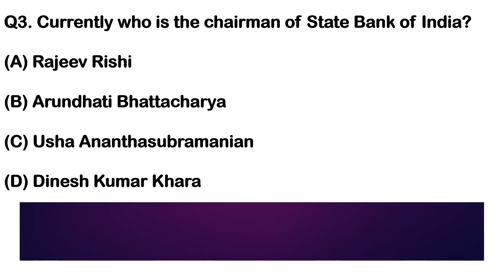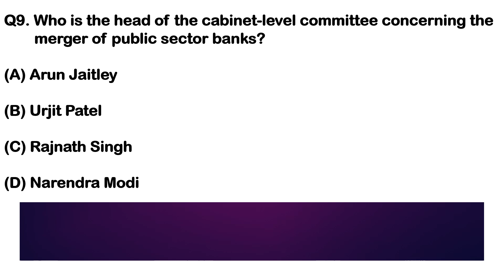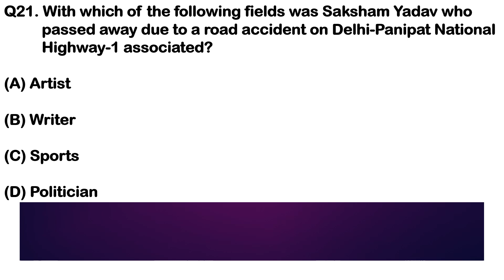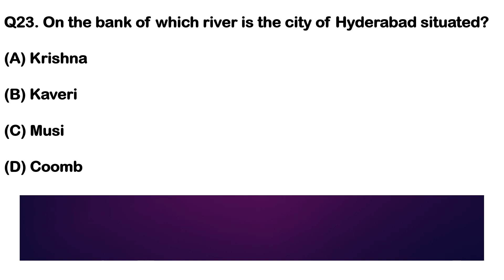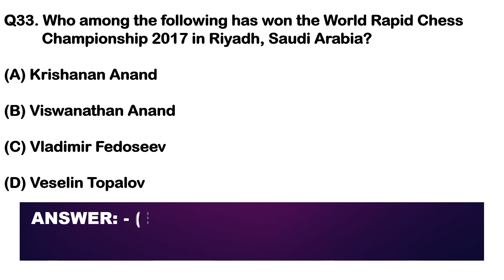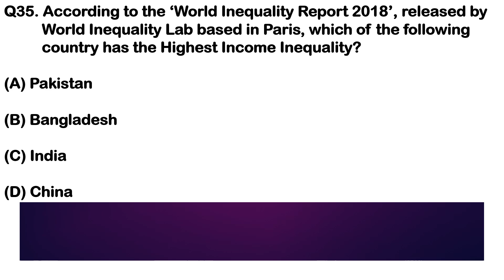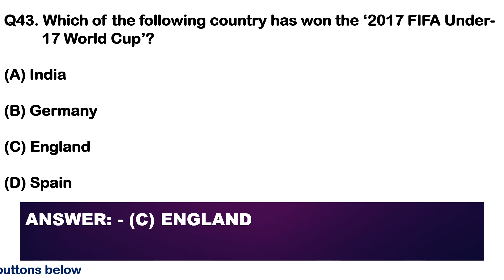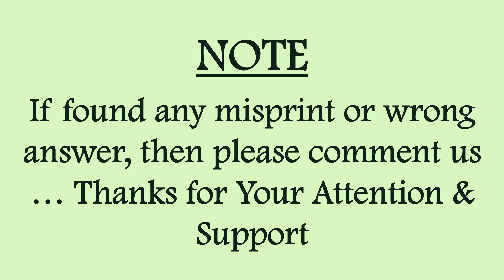🔥IBPS SO General Awareness Top Questions: Banking Exam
🔍 Boost Your IBPS SO Exam Prep with Top General Awareness Questions! 🌟

This video dives deep into the core of the IBPS SO examination, focusing on the most crucial General Awareness questions you can’t afford to miss! 🚀 Discover expert tips, strategies, and insights to help you conquer this section and secure your dream job in the banking sector! 📚🧠

From current affairs to banking terminology, we’ve created an invaluable resource that guarantees you stay ahead of the competition. Let’s ace this together! 💪✨

YouTube Research Keywords:
banking awareness
financial awareness
banking gk in hindi
ibps
ibps po
IBPS SO General Awareness
Ibps so general awareness 2024
Ibps so general awareness 2023
Ibps so banking awareness
Ibps so law officer general awareness
Ibps so general awareness 2024 in english
Ibps so general awareness 2024 syllabus
Ibps rrb so financial awareness
ibps clerk